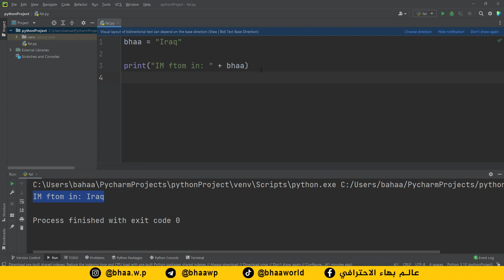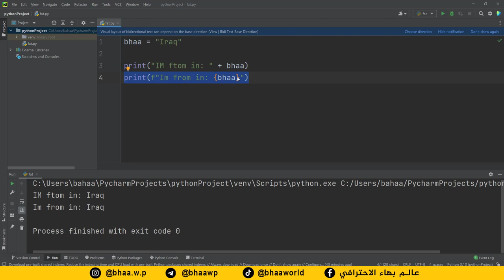كورس بايثون | python | المحاضرة 15 | ربط النصوص بشكل متقدم - concatenate